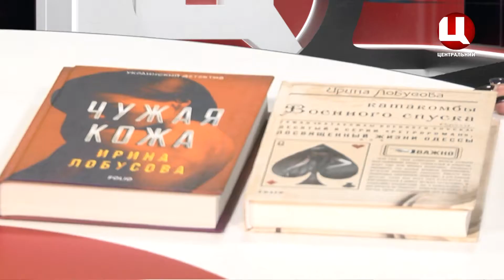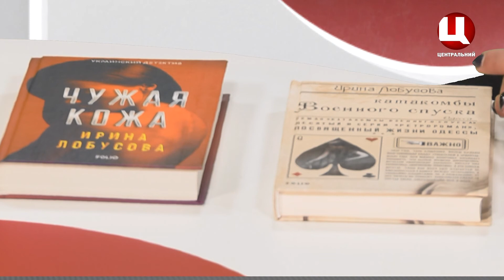Ірина Лобусова, письменниця